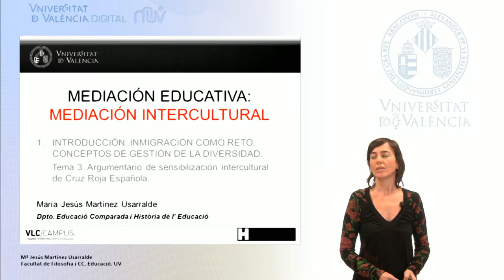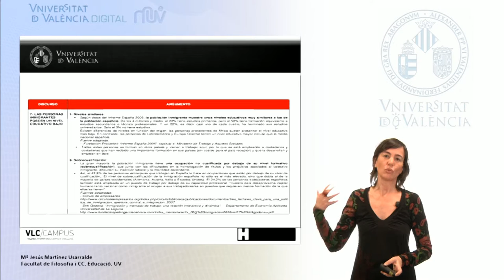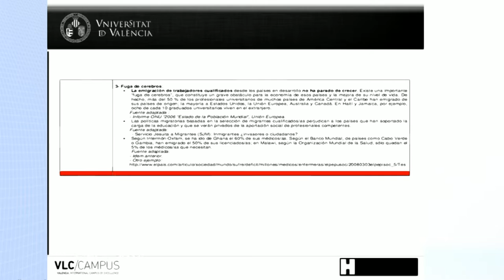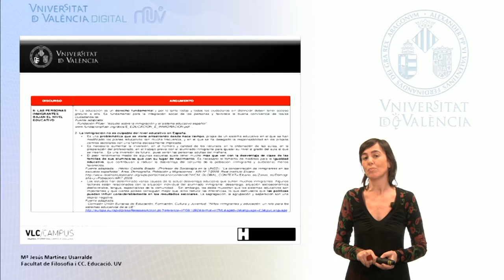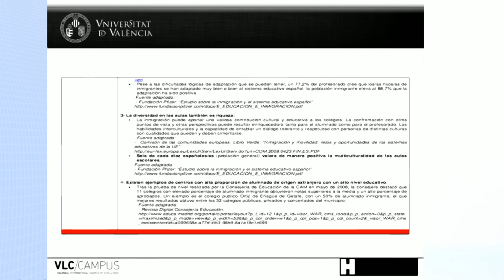1.3. Argumentario de sensibilización intercultural de Cruz Roja España